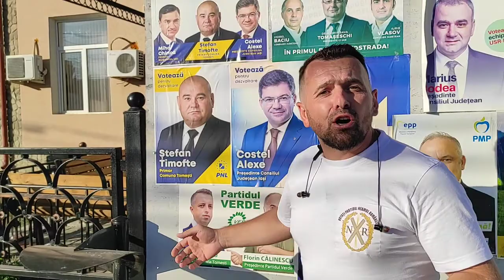17 septembrie 2020